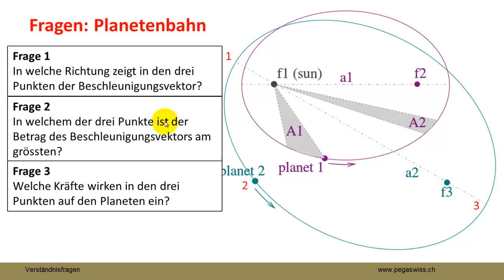Planetenbahn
Welche Kräfte wirken auf einen Planeten ein? In welche Richtung zeigt der Beschleunigungsvektor? Wann ist der Planet am stärksten beschleunigt?